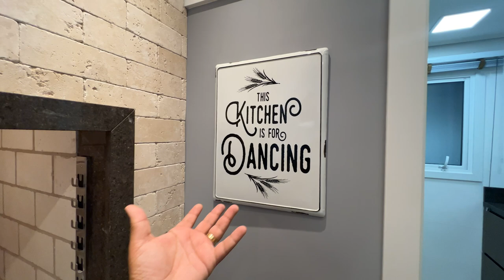COBERTURA NA MONTANHA EM GRAMADO RS DECORADA SUPER LUXO!!!! 😱😱😱 VISTA CINEMATOGRÁFICA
TERRAZA Gramado Imóvel de Luxo, Cobertura Duplex Decorada!

Imerso em natureza, seja cercado por um ambiente cheio de vida. Encontre-se em uma das melhores regiões de Gramado com a privacidade de apenas 16 unidades e uma vizinhança completamente cheia de mata e área nativa da região. Todas as unidades contam com vistas privilegiadas e com grande entrada de sol durante o dia.

Mais informações:

Ligue agora mesmo e saiba mais 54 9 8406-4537 whats